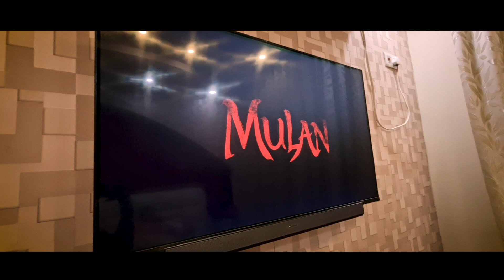Panchamrita Puja | Big Announcement | Vlog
Please Join Us on  Instagram 👇🏽